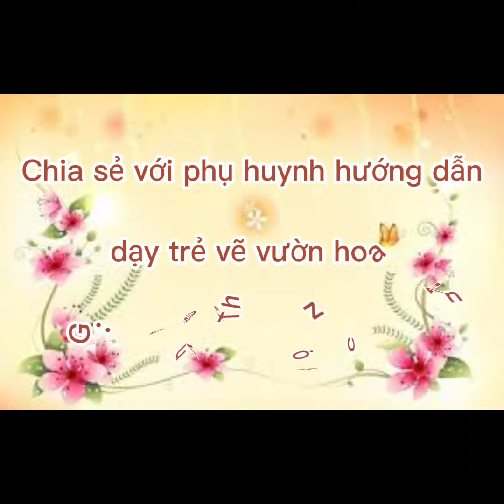Chia sẻ với phụ huynh hướng dẫn trẻ vẽ vườn hoa. Gv: Nguyễn Thị Ngọc Ánh